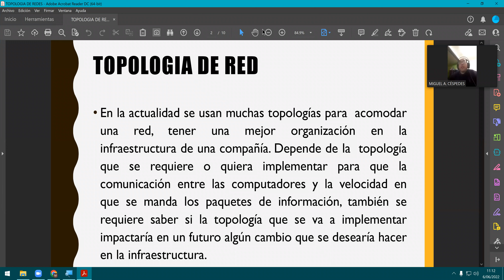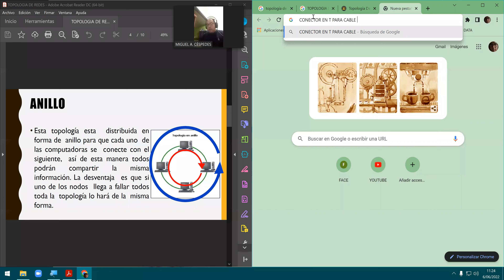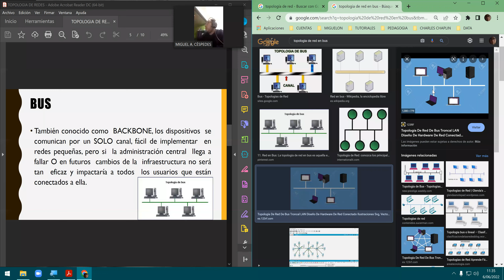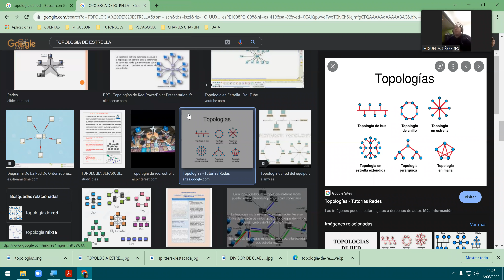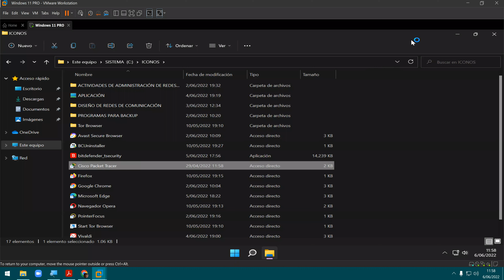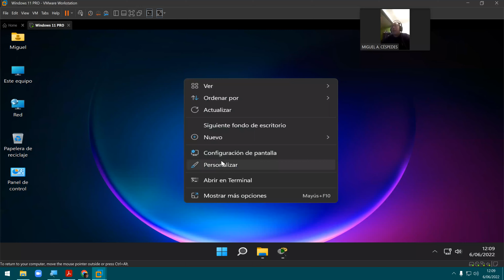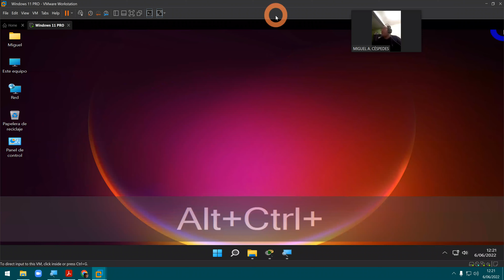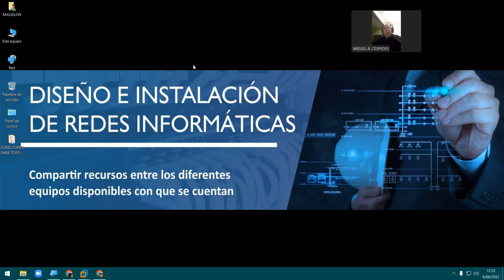DISEÑO DE REDES DE COMUNICACIÓN - CLASE_N°03 _ TOPOLOGIA DE REDES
Angel0102Ces

INSTAGRAN
miguelon_0608